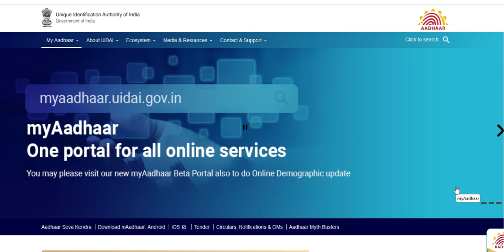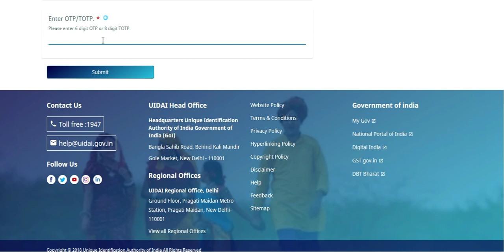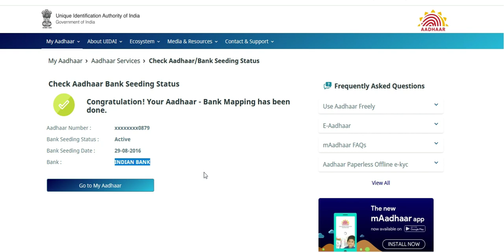ration card bank account link tamil |How to check ration Card Bank linking status |tn ration card